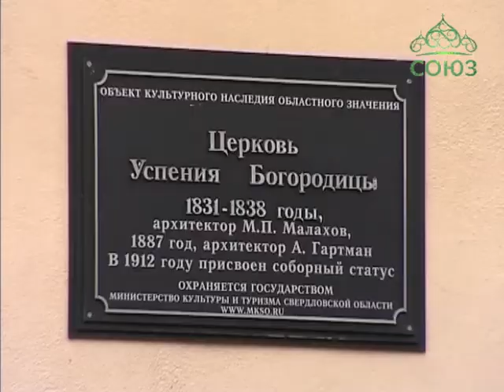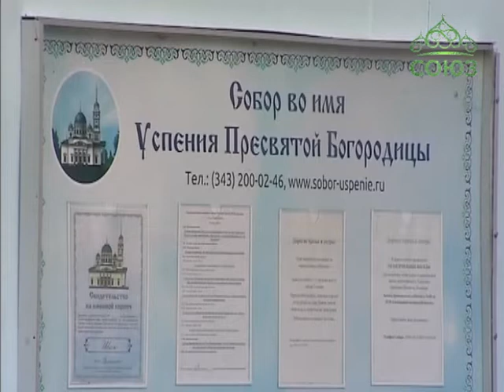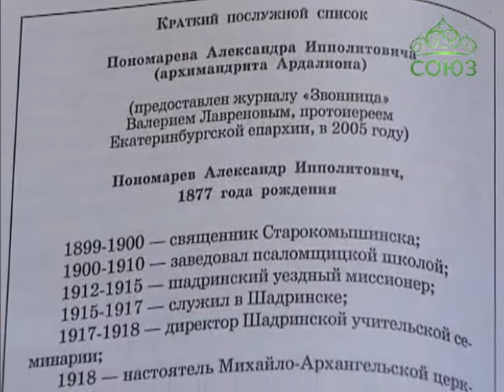День прп.мч. Ардалиона Пономарева в Екатеринбурге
Знать святых, которые служили на нашей земле, в нашем городе или селе, в нашем храме – это и наш долг, и большая радость и утешение. Еще один угодник Божий, живший в Екатеринбурге, становится знакомым и близким жителям уральской столицы: это преподобномученик Ардалион Пономарев. В день его памяти особо торжественная служба впервые прошла в соборе Успения Пресвятой Богородицы, где отец Ардалион был настоятелем в 20-е годы XX века. Важным событием для прихожан стало присутствие на Литургии внучки преподобномученика Ольги Григорьевны Пономаревой.